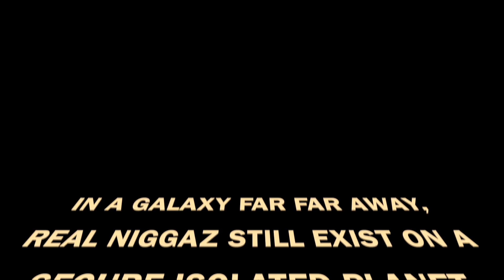Chris Lockett - "Won't Fall Apart" featuring Young Sheez